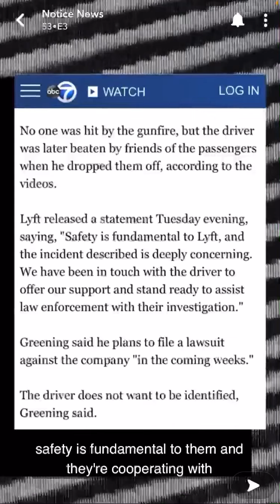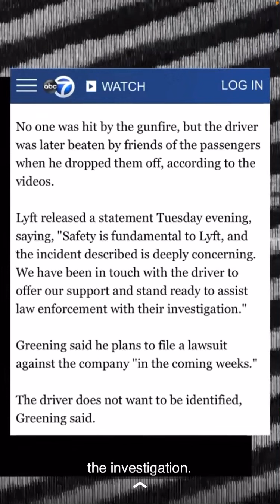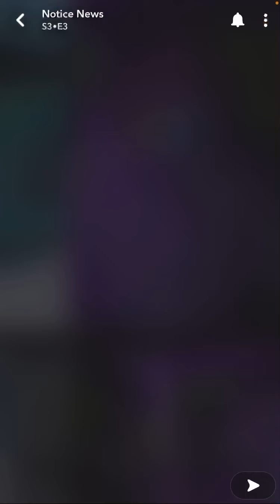Great Judgement is being Prepared for you WICKED Jakes That Didnt Seek THE LORD❗️🔥🚨